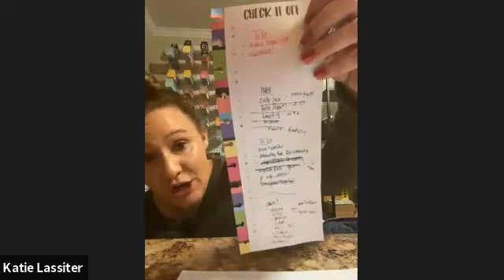NOVEMBER LEADER & ABOVE ZOOM- EVALUATE & PREPARE